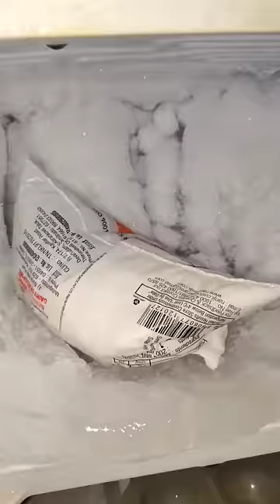🤯 நீங்களும் இத கண்டிப்பா try பண்ணி பாருங்க 🤤....